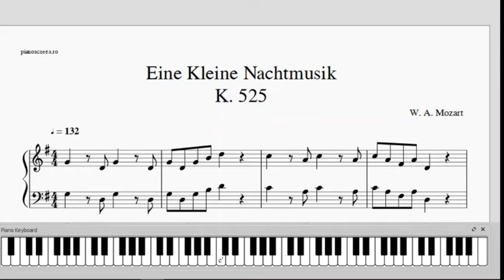Mozart - Eine Kleine Nachtmusik - Piano Arr. for beginners - Free PDF Sheet